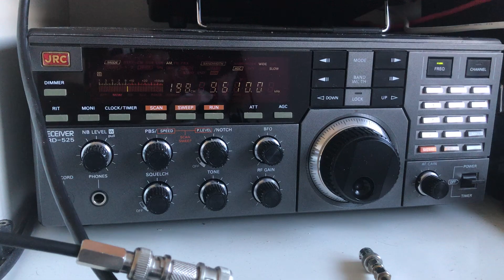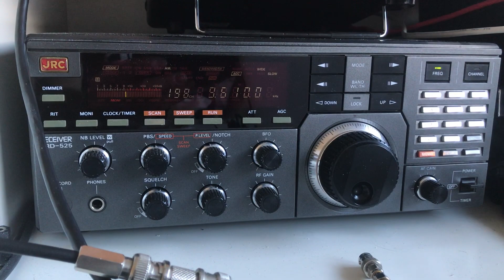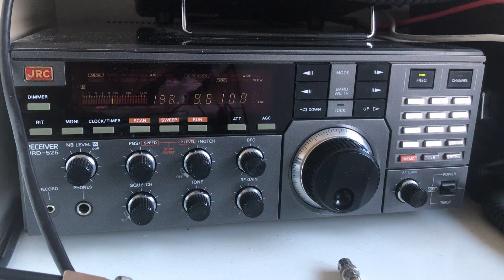Reach Beyond Australia (HCJB) 9610 kHz copied in Oxford UK with JRC NRD-525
Hi there, a pretty decent signal from Kununurra given that this was recorded at 13:16 on a Saturday amidst the local QRM. I am learning the love the 525...it's tricky to use - well fiddly perhaps I should say, but the performance is simply superb. I look for time to get in front of it and have a listen! I haven't copied these guys since April, so very nice to hear them again last weekend.

Recorded on 20/10/18 using a Wellbrook ALA1530 magnetic loop antenna, outdoors.